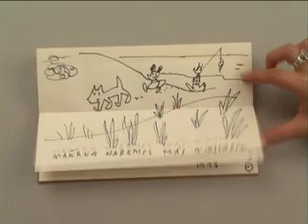Moleskine Javier Mariscal notebook @ Detour ehibition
Javier Mariscal notebook